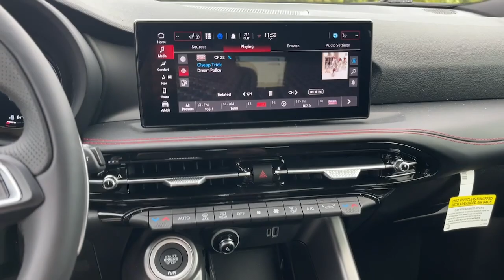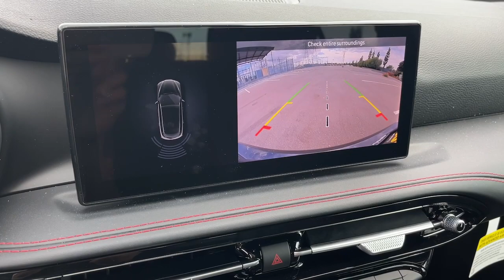2024 Dodge Hornet Cerritos, Buena Park, Anaheim, Long Beach, Downey 2435020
Gray Cray New 2024 Dodge Hornet R/T Plus available in 18803 Studebaker Road, Cerritos, California at Cerritos Dodge Chrysler Jeep Ram. Servicing the Cerritos, Buena Park, Anaheim, Long Beach, Downey, CA area.

Gray Cray 2024 Dodge Hornet R/T Plus AWD 6-Speed Automatic 1.3L I4
ENGINE: 1.3L I4 TURBO PHEV  (STD),QUICK ORDER PACKAGE 28D  -inc: Engine: 1.3L I4 Turbo PHEV  Transmission: 6-Speed Aisin F21-250 PHEV Auto,TIRES: 235/40R20 ALL SEASON,DUAL MODE SUSPENSION,WHEELS: 20 X 8 ABYSS FINISH ALUMINUM,R/T BLACKTOP + TRACK PACK BUNDLE  -inc: Michelin Brand Tires  Bright Pedals  Dual Mode Suspension  Steel Door Sills  Gloss Black Painted Day Light Opening  Red Brake Calipers  Tires: 235/40R20 All Season  Dark Hornet Badge  Sporty Leather Steering Wheel  Wheels: 20 x 8 Abyss Finish Aluminum  Dark R/T Badge  Gloss Black Painted Mirror Caps,GRAY CRAY,BLACK  ALCANTARA SEATS W/RED ACCENTS,TRANSMISSION: 6-SPEED AISIN F21-250 PHEV AUTO  (STD),Turbocharged,All Wheel Drive,Power Steering,ABS,4-Wheel Disc Brakes,Brake Assist,Brake Actuated Limited Slip Differential,Aluminum Wheels,Tires - Front Performance,Tires - Rear Performance,Sun/Moonroof,Generic Sun/Moonroof,Panoramic Roof,Heated Mirrors,Power Mirror(s),Integrated Turn Signal Mirrors,Power Folding Mirrors,Rear Defrost,Privacy Glass,Intermittent Wipers,Variable Speed Intermittent Wipers,Rain Sensing Wipers,Rear Spoiler,Remote Trunk Release,Power Liftgate,Power Door Locks,Daytime Running Lights,Automatic Headlights,LED Headlights,Automatic Highbeams,AM/FM Stereo,Navigation System,Satellite Radio,MP3 Player,Auxiliary Audio Input,HD Radio,Requires Subscription,Premium Sound System,MP3 Player,Auxiliary Audio Input,Premium Sound System,Bluetooth Connection,Heated Front Seat(s),Power Driver Seat,Driver Adjustable Lumbar,Power Passenger Seat,Passenger Adjustable Lumbar,Pass-Through Rear Seat,Rear Bench Seat,Adjustable Steering Wheel,Trip Computer,Power Windows,WiFi Hotspot,Driver Adjustable Lumbar,Passenger Adjustable Lumbar,Leather Steering Wheel,Heated Steering Wheel,Keyless Entry,Power Door Locks,Hands-Free Liftgate,Keyless Entry,Power Door Locks,Keyless Start,Universal Garage Door Opener,Cruise Control,Adaptive Cruise Control,Multi-Zone A/C,A/C,Leather Seats,Bucket Seats,Driver Vanity Mirror,Passenger Vanity Mirror,Driver Illuminated Vanity Mirror,Passenger Illuminated Visor Mirror,Auto-Dimming Rearview Mirror,Floor Mats,Cargo Shade,Smart Device Integration,Seat Memory,Remote Engine Start,Keyless Start,Power Windows,Power Door Locks,Trip Computer,Pass-Through Rear Seat,Heated Front Seat(s),Seat Memory,Security System,Immobilizer,Traction Control,Stability Control,Traction Control,Front Side Air Bag,Telematics,Requires Subscription,Rear Parking Aid,Blind Spot Monitor,Cross-Traffic Alert,Lane Departure Warning,Lane Keeping Assist,Lane Departure Warning,Front Collision Mitigation,Tire Pressure Monitor,Driver Air Bag,Passenger Air Bag,Front Head Air Bag,Rear Head Air Bag,Passenger Air Bag Sensor,Knee Air Bag,Child Safety Locks,Back-Up Camera